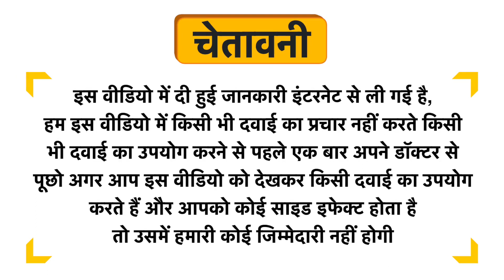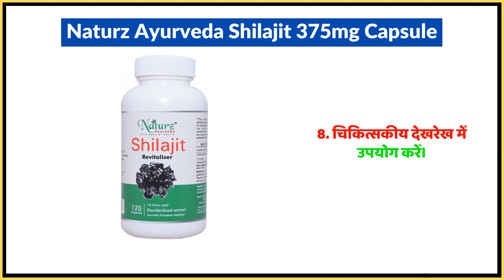Naturz Ayurveda Shilajit 375mg Capsule Uses in Hindi | Side Effects | Dose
Naturz Ayurveda Shilajit 375mg Capsule Uses in Hindi | Benefits | Side Effects | Dose